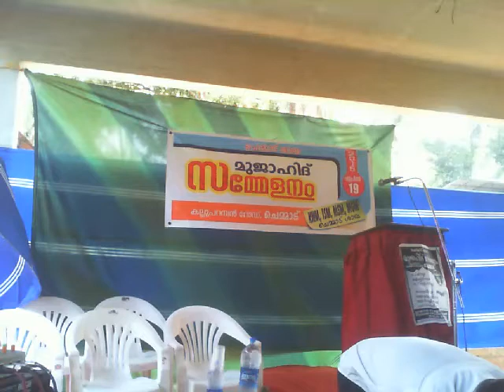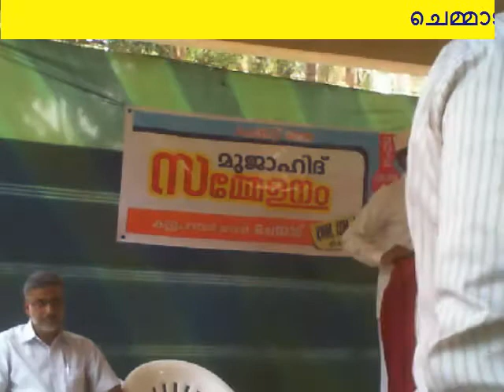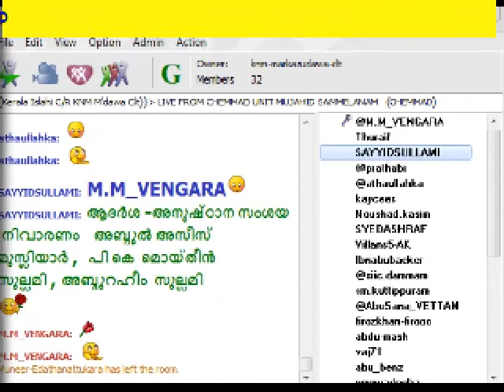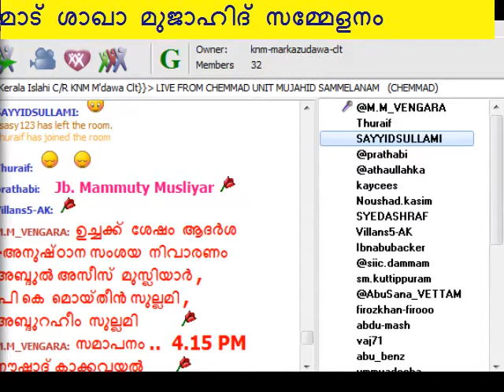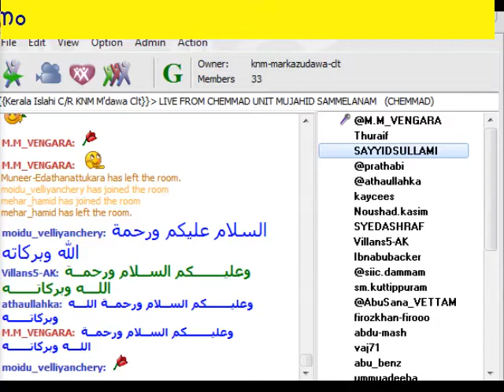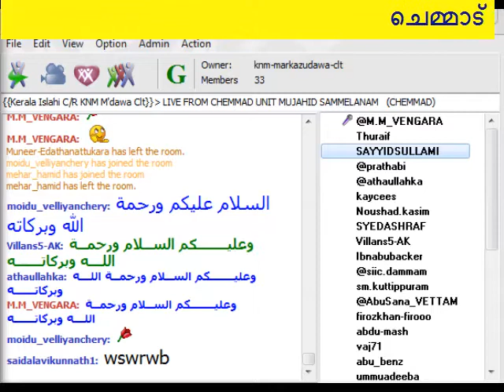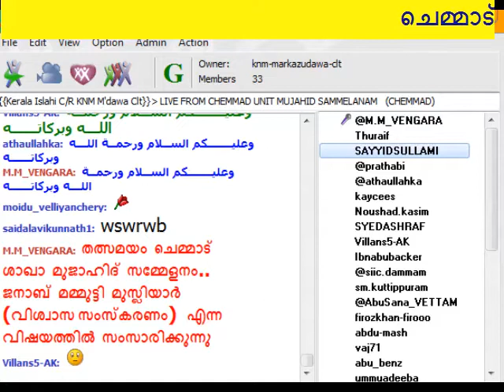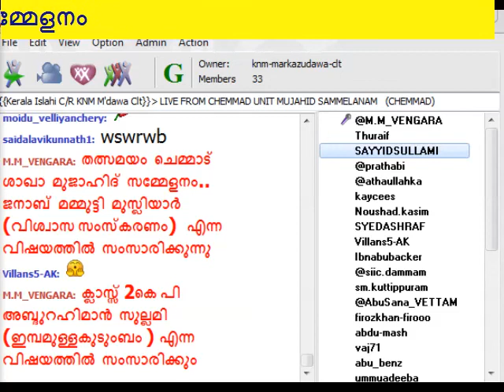ചെമ്മാട് ശാഖ മുജാഹിദ് സമ്മേളനം .. മമ്മുട്ടി മുസ്ലിയാര്‍